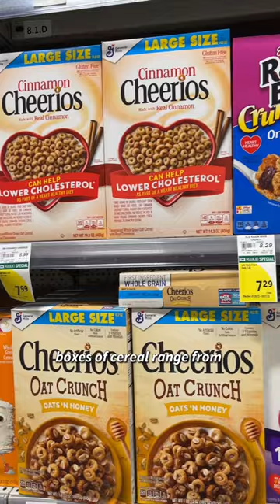The INSANE grocery prices in the most expensive state in the U.S